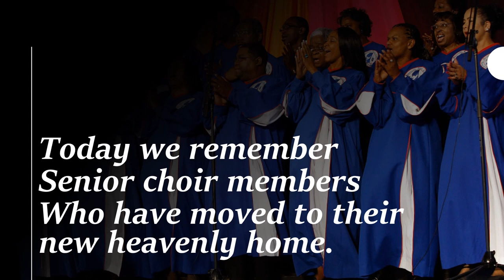Homecoming Video 2023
Homecoming video short celebrating Saint Paul AME Church Fairmont NC